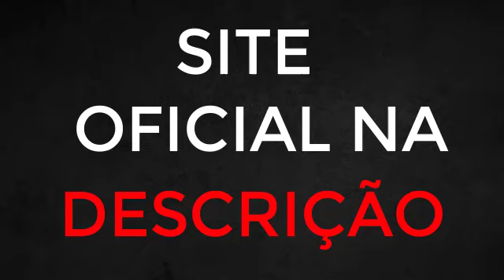HOSTGATOR RECLAME AQUI ? HOSTGATOR 2024 - HOSTGATOR VALE A PENA MESMO? HOSTGATOR PLANOS ATUALIZADOS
00:14 – COMO COMPRAR HOSPEDAGEM NO HOSTGATOR
00:45 – HOSTGATOR PLATAFORMA
01:23 – HOSTGATOR COMO FUNCIONA?
02:15 –ONDE COMPRAR DOMINIO?
03:08 –HOSTGATOR APRENDA COMO USAR
03:40 – COMPRAR DOMINIO VALE A PENA?
04:24 – HOSTGATOR É BOM
05:40 – COMPRAR SITE É BOM MESMO?
06:17 – TUTORIAL DO HOSTGATOR